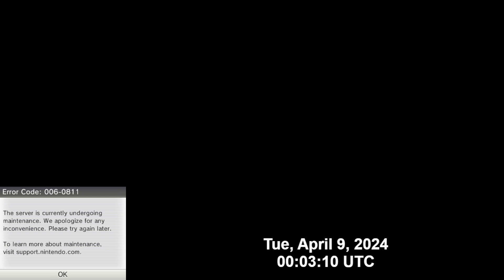3DS Online Servers Go Offline on Rainbow Road (April 8th, 2024 - 5:02 PM PDT)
While in a Mario Kart 7 match, I witnessed the 3DS online servers go offline. Originally intended to be turned off at 4 PM PDT, Nintendo shut them off at around 5 PM PDT (perhaps they didn't account for daylight savings with their original announcement). I'm glad I got to see this after missing out on seeing the Wii servers go offline. I wanted to capture this moment in high quality with my capture card. I hope you enjoy. o7

A communication error has occurred.

Error Code: 006-0811
The server is currently undergoing maintenance. We apologize for any inconvenience. Please try again later.
To learn more about maintenance, visit support.nintendo.com.